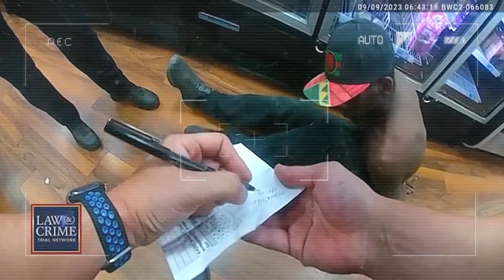Cuando Los Okupas Tontos Son ATRAPADOS En Las Casas..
Gracias.